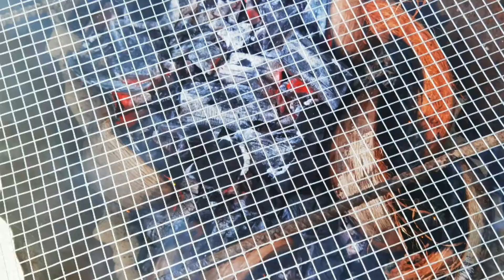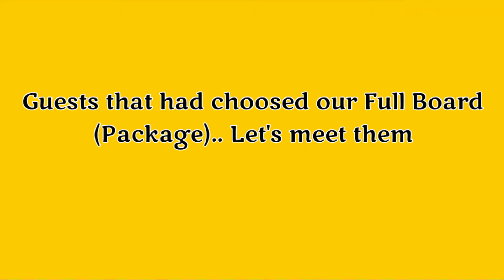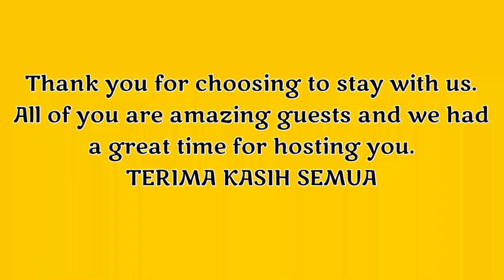The best and cheap beach vacation ||Pulau Tioman || Tioman Island || The best beach in Malaysia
This video will show you what are the activities that you can do in Tioman Island. You also can get more information about Permata Beach Chalet.